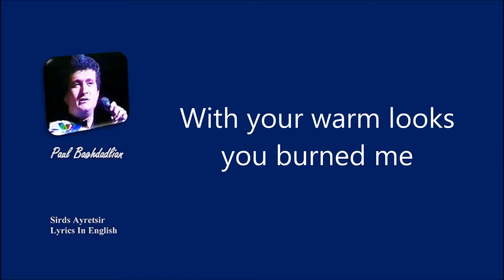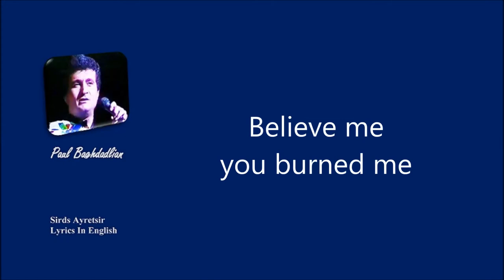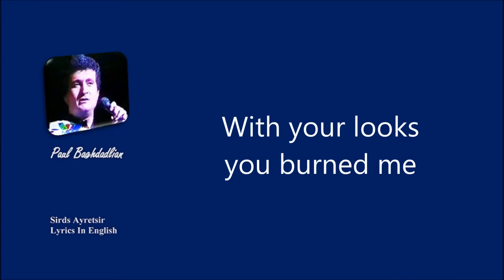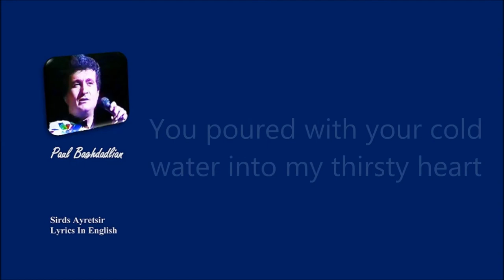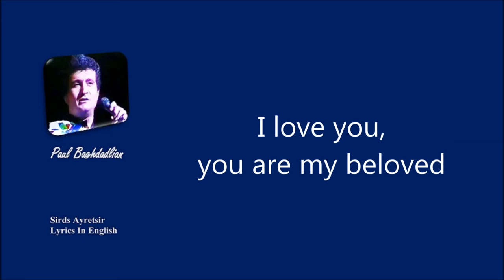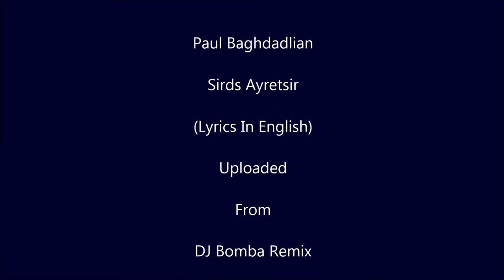SH-V Paul Baghdadlian Sirds Ayretsir Lyrics In English